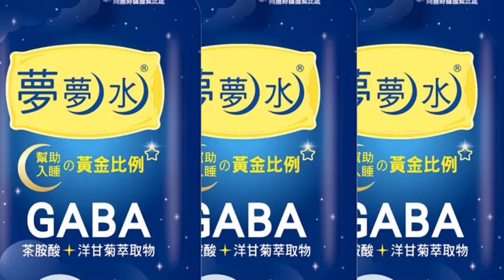【每日必看】日本擬4/1調降新冠分類等級 室內可不戴口罩｜疫情放緩 南韓1/30起解除多數室內口罩令 20230120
0:00 春節想飛就飛! 日韓仍有機位 飛上海機票跌7成
2:06 疫情放緩 南韓1/30起解除多數室內口罩令
3:09 日本擬4/1調降新冠分類等級 室內可不戴口罩
4:36 伊拉克驚爆踩踏意外!球迷"塞到沒空隙"已2死80傷